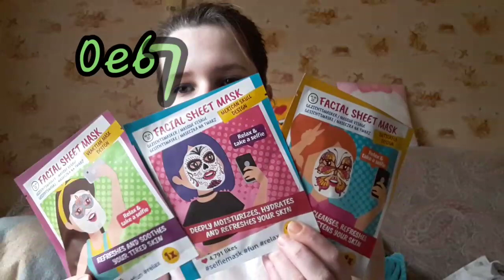Haul action #13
intro et miniature  jess just me

a bientôt